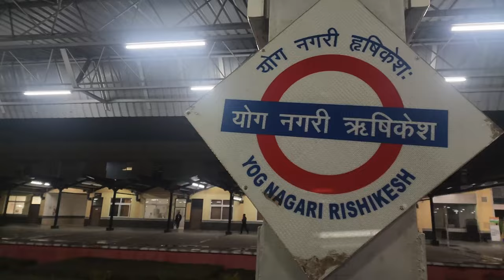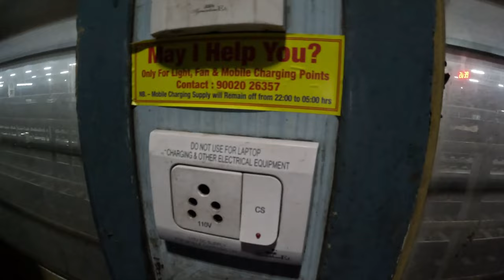Rishikesh to Varanasi Overnight Train | Northern India Adventure 🇮🇳🚂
Join us on the overnight train from Rishikesh to Varanasi in Northern India. It was supposed to be a smooth 17 hour ride, watch to find out how long it actually took!  🌍🗺️ ✈️

The travel gear we wouldn't board a plane without:
Osprey Aether 65 Men's Backpacking Pack
Satechi Compact GaN Charger
Anker PowerCore 24K Powerbank
Apple World Adaptor Kit
Sony a7 III Full-Frame Mirrorless Camera
GoPro HERO11 Black Creator Edition
Langly Paracord Camera Strap

Let’s connect!
Who are we and where are we travelling?